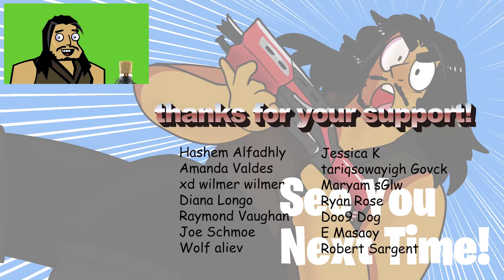MYTHIC WEAPON VICTORY?! | Roach Plays Fortnite (The Squad)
It's time for another RRROACH PLAYS! In this funny fortnite animation Roach is dropping into one of his favorite starting locations, Catty Corner, and making his way for the circle near Misty Meadows! Will he be able to take down the robo-henchman? Can the mythic weapons lead him to a victory royale? And how many headshots is he gonna rack up this time??